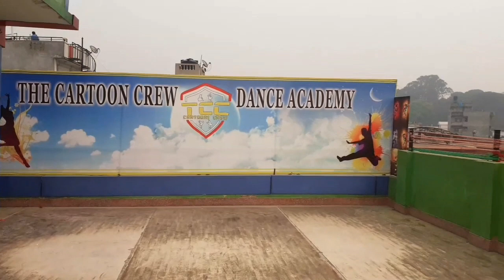Holi Celebration ||Vlog - 4|| AAdesh Gahatraj|| Cartoonz Crew Jr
hello

Happy holi

 Video By -
Aadesh Gahatraj